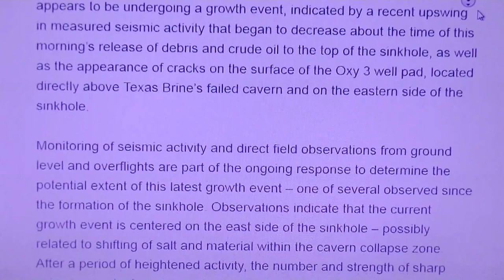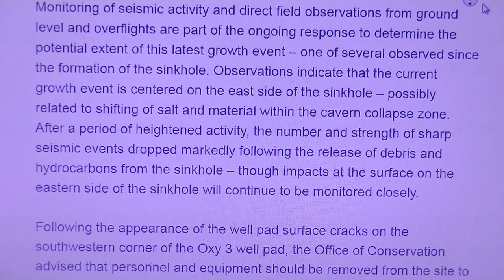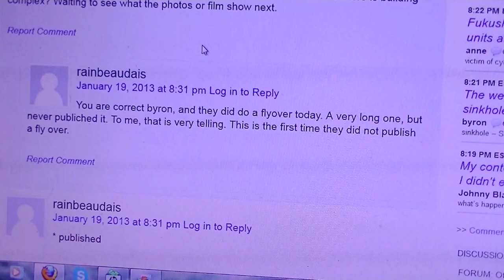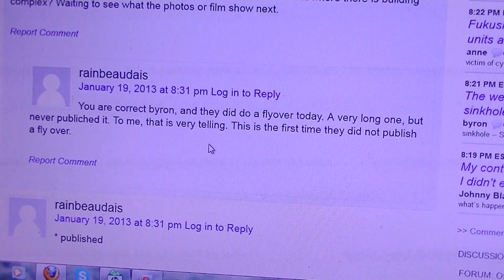ALERT! LA. SINKHOLE "GROWTH EVENT" UNDERWAY- (JAN. 19, 2013)- REMIX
NibiruMagick2012

The Office of Conservation, in consultation with Assumption Parish Incident Command, is advising that the Texas Brine facility sinkhole appears to be undergoing a growth event, indicated by a recent upswing in measured seismic activity that began to decrease about the time of this morning's release of debris and crude oil to the top of the sinkhole, as well as the appearance of cracks on the surface of the Oxy 3 well pad, located directly above Texas Brine's failed cavern and on the eastern side of the sinkhole.

Monitoring of seismic activity and direct field observations from ground level and overflights are part of the ongoing response to determine the potential extent of this latest growth event -- one of several observed since the formation of the sinkhole. Observations indicate that the current growth event is centered on the east side of the sinkhole -- possibly related to shifting of salt and material within the cavern collapse zone. After a period of heightened activity, the number and strength of sharp seismic events dropped markedly following the release of debris and hydrocarbons from the sinkhole -- though impacts at the surface on the eastern side of the sinkhole will continue to be monitored closely.

Following the appearance of the well pad surface cracks on the southwestern corner of the Oxy 3 well pad, the Office of Conservation advised that personnel and equipment should be removed from the site to ensure safety while observation and analysis of the growth event are ongoing.
Though the exact timing and extent of episodic growth events cannot be predicted, the Office of Conservation and its consultants had identified the Oxy 3 well pad as being within the area of potential sinkhole growth, and has maintained constant monitoring of subsurface conditions and activity for signs of instability in order to act quickly to protect the safety of the public and workers on site.

Officials: 'Growth event' underway at giant sinkhole — Salt may be shifting underground — Site evacuated, equipment removed — Oxy 3 well pad in jeopardy